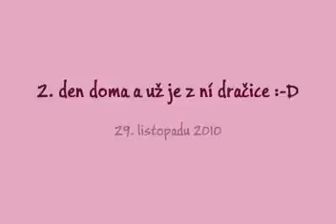Border kolie Afree druhý den doma